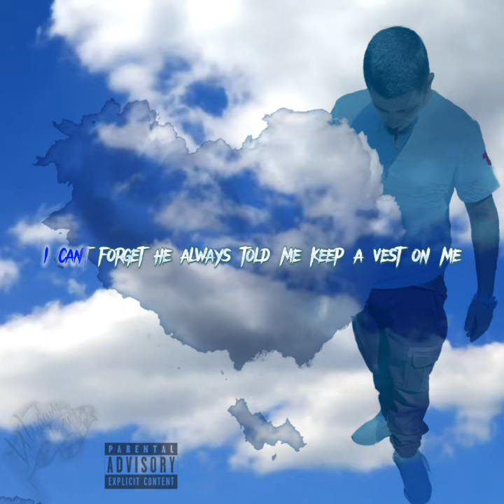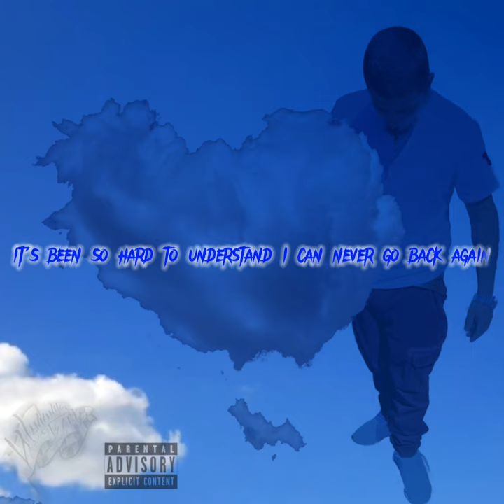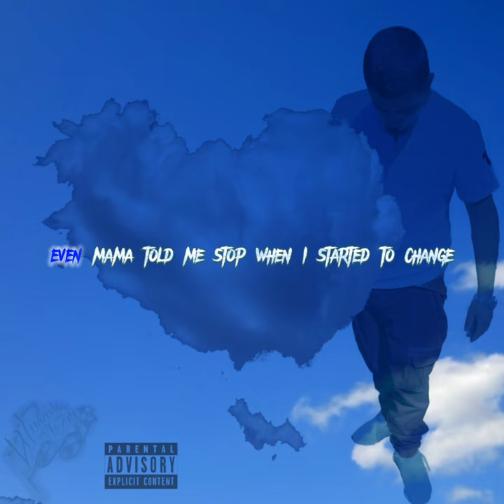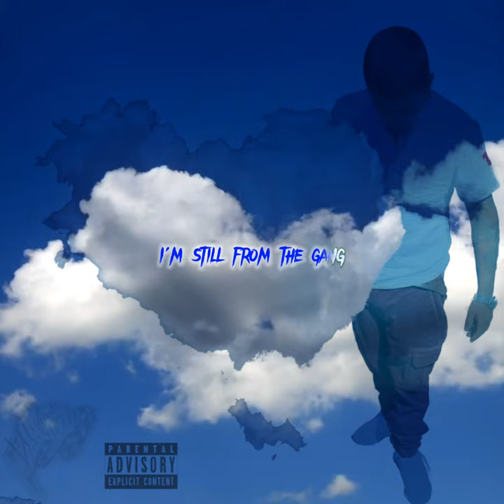My Granny Say I Need Jesus (Can’t Believe It Remix)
@Playbeeezy on ig

Hit me wit beats/ features